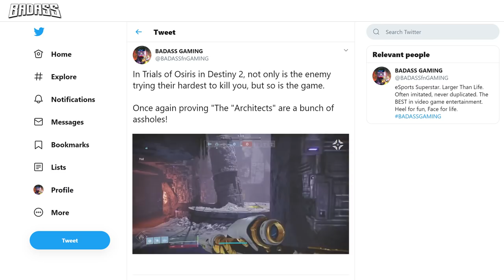T-bags, Comebacks & More: Here We Go Again In Destiny 2 Trials of Osiris!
Destiny 2 is now reintroducing Trials of Osiris - the most competitive playlist they've ever had, and there's concern it's been ruined before it can even begin. Destiny 2 players have relics that their character possesses, and depending on how much XP a player can gain, will determine how much light level or power level that player has. The higher the level, the stronger the player is compared to other players with lower levels. This can provide a HUGE advantage in pvp games in the crucible. Iron Banner has suffered from this decision as well because there is NO CAP to a players power level. The more XP farming a player can do, especially if it's their full time job, the more of an advantage they will have over other players in the most competitive arena Destiny 2 has to offer.

▼MORE INFO▼

GET INVOLVED!!!